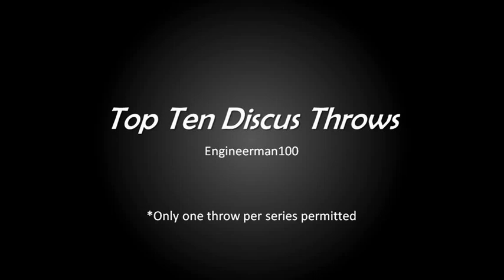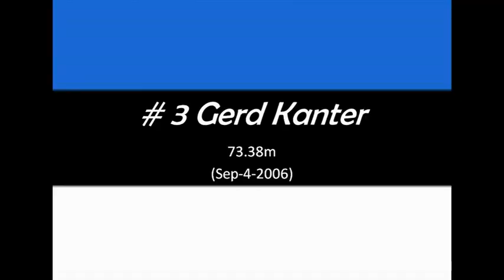Top Ten Discus Throws of All Time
List and video of the top ten discus throws of all time (only one throw per discus series) Song: We are One-12 Stones
Top ten discus throws:
10.     Virgilijus Alekna         71.56
9.       Gerd Kanter               71.64
8.       Robert Fazekas         71.70
7.       Piotr Malachowski      71.84
6.       Yuriy Dumchev           71.86
5.      Gerd Kanter                71.88
4.      Gerd Kanter                72.02
3.      Gerd Kanter                73.38
2.      Virgilijus Alekna          73.88
1.      Jurgen Schult              74.08